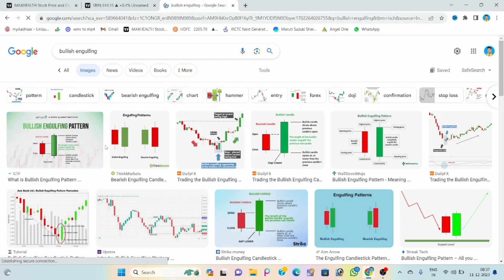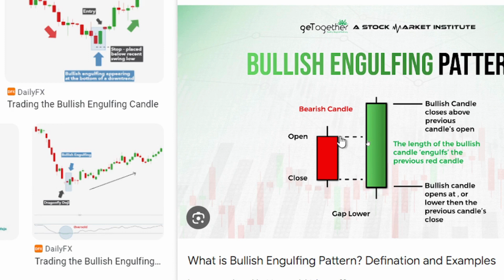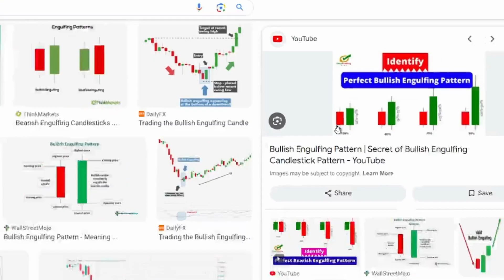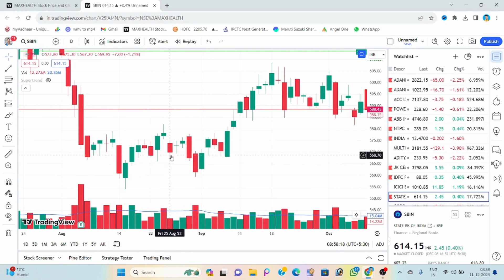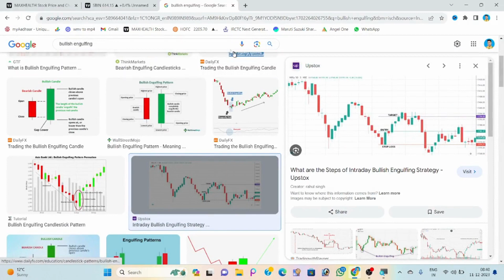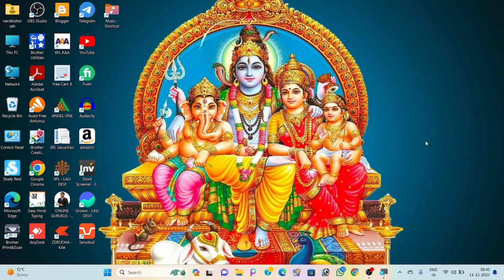Candlestick Pattern Class - 6 || Bullish Engulf Candle on Chart || Powerful Pattern | Tech Satyanand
Candlestick Pattern Free full Course